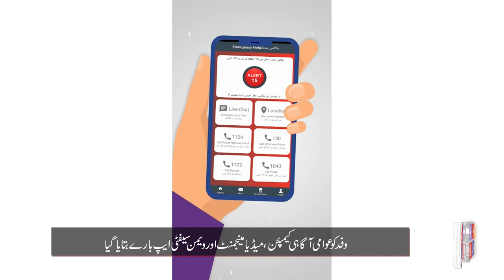Media Studies students from UCP made a study visit to PSCA